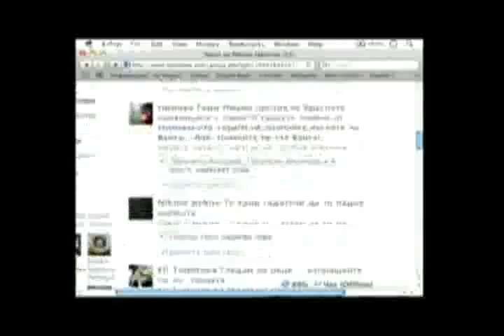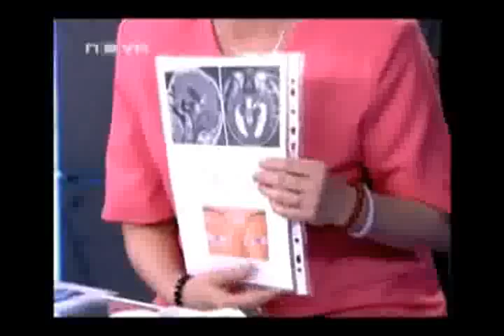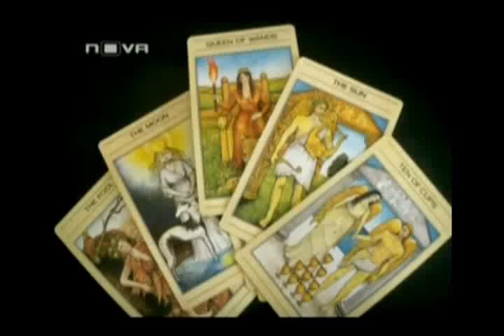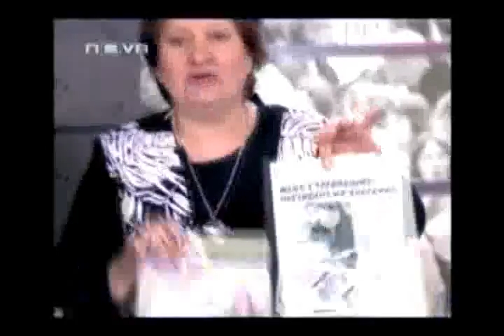Milen Cvetkov i Fenomenite